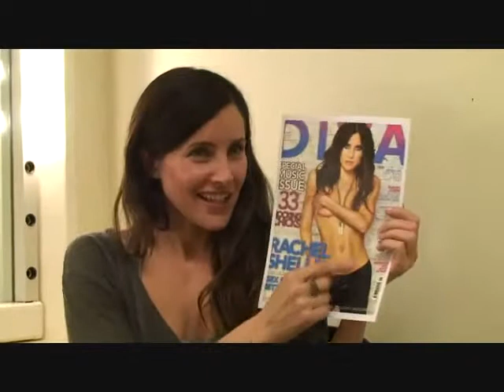Rachel Shelley autógrafo.